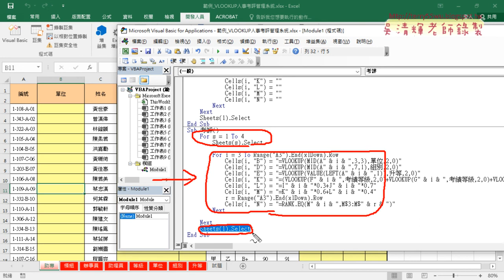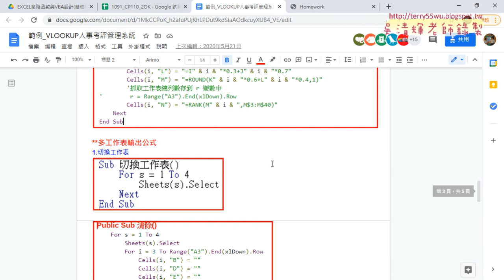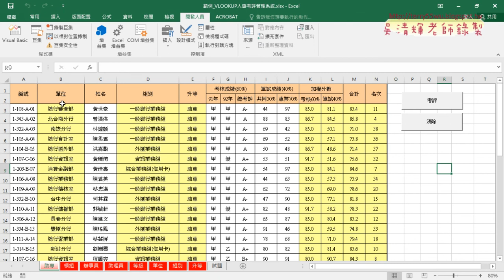05 改為多工作表切換完成